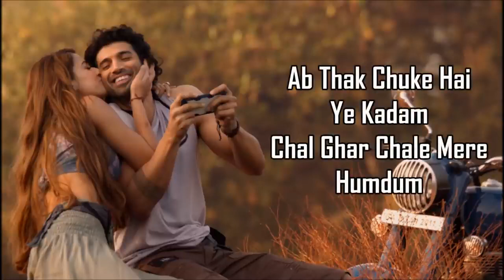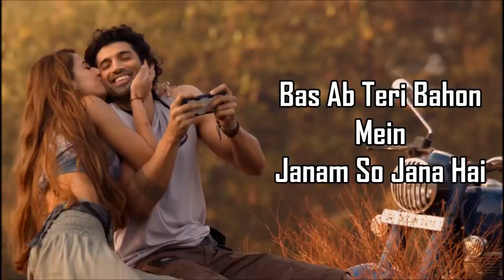Chal Ghar Chalen Lyrics | Malang | Arijit Singh Mithoon, Sayeed Q | Aditya Roy Kapur, Disha Patani